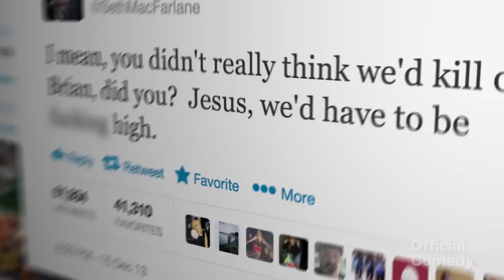This Week In Comedy: December 20, 2013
Variety presents This Week in Comedy!  Join Melana Scantlin as she takes you through the biggest stories from the week in comedy, including:

Golden Globes nominations, Saturday Night Live auditions, Jerry Seinfeld's web series, and more...